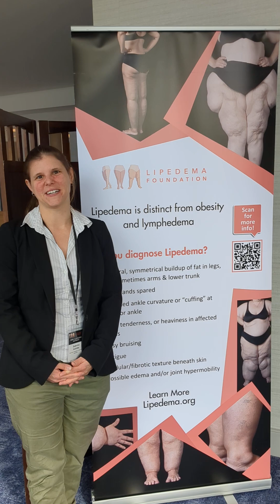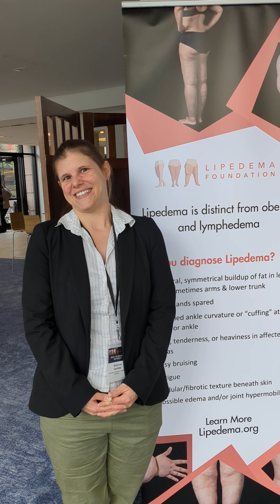Lipedema Research by Sabrina Gohlke PhD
Sabrina Gohlke PhD  from Germany Institute of Human Nutrition
Looked at snRNA looking lipedema tissue and saw increased DPP4 markers. This is not seen with other adipose diseases.

Dipeptidyl peptidase-4 (DPP-4) inhibitors work by preventing the breakdown of the incretin hormones glucagon-like peptide-1 (GLP-1) and gastric inhibitory peptide (GIP). It also affects lipid metabolism.

 The goal of Dr. Sabrina Gohlke is to identify possible biomarkers for Lipedema diagnosis by molecular analysis tools like next generation sequencing techniques (snRNASeq) in combination with fluorescence activated cell sorting and molecular analyses.  Her research is funded by the Lipedema Foundation.